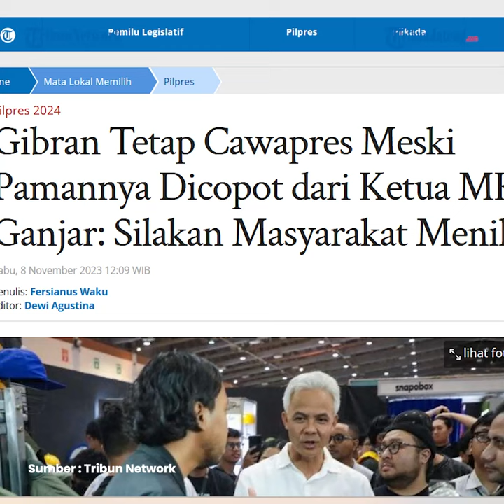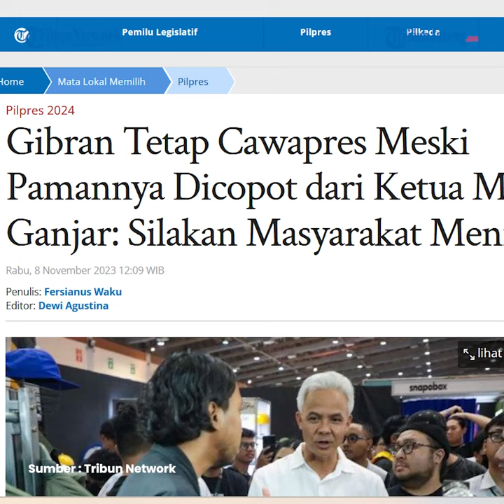Ganjar Minta Masyarakat Menilai Putusan Ketua MK Dicopot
Calon presiden (capres), Ganjar Pranowo menghormati putusan Majelis Kehormatan Mahkamah Konstitusi (MKMK) memberhentikan Anwar Usman dari jabatannya sebagai Ketua MK.

Anwar Usman diberhentikan karena terbukti melakukan pelanggaran berat terhadap kode etik atas uji materi perkara nomor 90/PUU-XXI/2023 tentang batas usia calon presiden dan calon wakil presiden (capres-cawapres).

Putusan MKMK memberhentikan Anwar Usman tak menganulir putusan MK sebelumnya yang meloloskan keponakannya, Gibran Rakabuming Raka sebagai cawapres Prabowo Subianto.

Ganjar pun enggan berkomentar mengenai hal tersebut.

Dia mempersilakan masyarakat untuk menilai putusan MKMK. Ganjar berharap agar demokrasi semakin baik.

Editor : daf